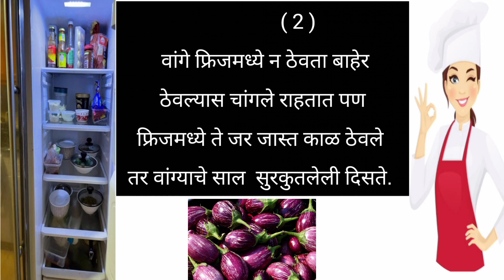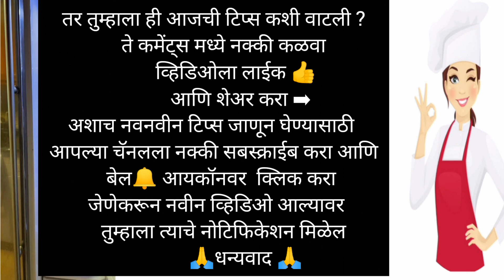हे 14 पदार्थ फ्रिजमध्ये खूप दिवस ठेवण्याची चूक कधीही करू नका | Never put these 14 things in fridge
हे 14 पदार्थ फ्रिजमध्ये खूप दिवस ठेवण्याची चूक कधीही करू नका | Never put these 14 things in fridge/Refrigerator | @PednekarsKitchenVlogs

Your queries -

फ्रिज ची माहिती |
फ्रिज माहिती मराठी |
fridge maintenance tips |
fridge care tips |
fridge cleaning in marathi |
Only marathi |
Real marathi youtube channel |
What to put in the fridge |
Foods not to refrigerate |
Fridge food good or bad
Fridge food |
Fridge food safety |
किचन के एकदम नए टिप्स, जो सभी को जानना बहुत जरूरी है | New Kitchen Hacks |
 Money & Time Saving Tips |
फ्रिज मध्ये चुकूनही या 7 वस्तू ठेऊ नका |
Never put these 7 things in fridge/Refrigerator |
हे १८ पदार्थ फ्रिजमध्ये ठेवण्याची चूक कधीही करू नका
We should never put these 7 things in fridge
These 18 things kept in the fridge become poison |
Do not make this mistake even by mistake.| kitchen hacks |
cooking tips |
स्मार्ट सुगरणीसाठी 25 स्मार्ट टिप्स |
kitchen tips |